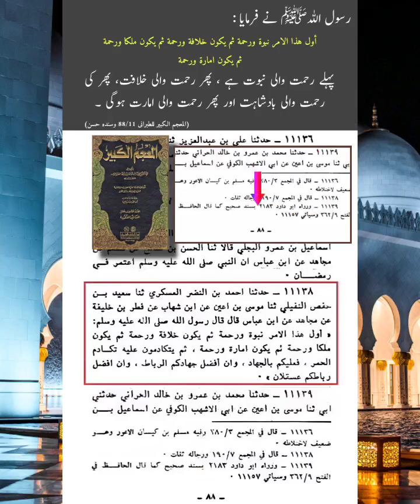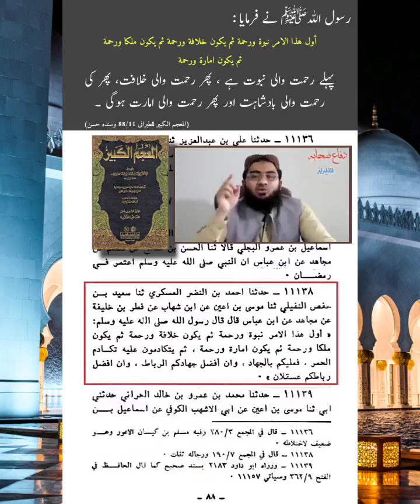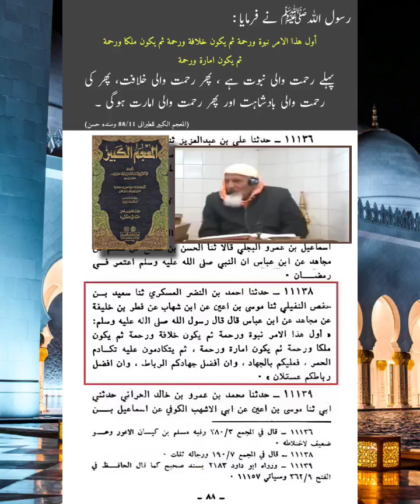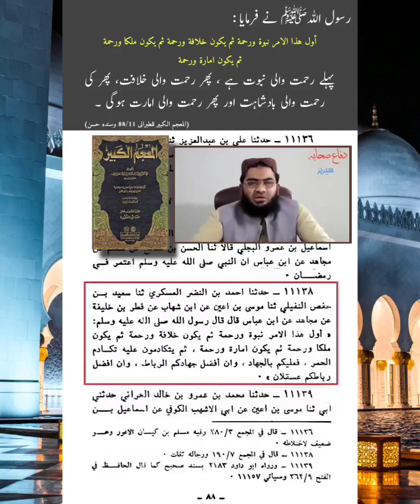Kya Nabi Kareem ﷺ Ne Sayyidna Muawiya RA k Barre Main Khilafat / Badshahi ki Basharat Di thi?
🌻 سیدنا عبداللہ بن عباس رضی اللہ تعالی عنہ فرماتے ہیں رسول اللہ ﷺ نے ارشاد فرمایا: اس دین کی ابتداء رحمت بھری نبوت سے ہوئی۔ پھر رحمت والی خلافت ھو گی  پھررحمت بھری بادشاہت آئے گی۔۔۔۔
(المعجم الکبیرللطبرانی: حدیث 11138 و سندہ صحیح)

محدث ہیثمی ؒ فرماتے ہیں اس حدیث کے تمام راوی ثقہ ہیں۔
(مجمع الزوائد ج5ص190حدیث 8964)

فائده :1#۔ یاد رہے کہ ایک شخص ایک ہی وقت میں بادشاہ بھی کہلاسکتا ہے اور خلیفہ بھی جیسا کہ اللہ تعالی نے قرآن پاک میں حضرت داؤد عليه الصلاة والسلام کے متعلق ارشاد فرمایا:

اور اللہ تعالی نےداؤد کو بادشاہت اور حکمت عطا کی (پارہ#2سورۃ البقرہ آیت نمبر251 )
 اور دوسری جگہ فرمایا :
اے داود! بیشک ہم نے تجھ کوزمین میں خلیفہ بنایا (پارہ 23سورۃ ص آیت نمبر 26)
پہلی آیت میں آپ کوبادشاہ جبکہ دوسری آیت میں خلیفہ فرمایاگیا۔

فائدہ#2.
بعض نادان لوگ "ملوکیت" کا لفظ سن کر ہی بھڑک اٹھتے ہیں۔ جیسے ملوکیت کسی بہت ہی بری بلاکا نام ہو۔
 حالانکہ اگر قرآن و حدیث پر غور کیا جائے تو معلوم ہوتا ہے کہ نہ تو خلافت فی نفسہ اچھی چیزہے اور نہ ہی ملوکیت فی نفسہ بری۔
 بلکہ جیسے خلافت  خلیفہ وقت کےاچھے یا برے فعل سے اچھی اور بری کہلاتی ہے اسی طرح ملوکیت بھی بادشاہ کے بھلے اور برے عمل سے اچھی یا بری ٹھہرتی ہے .
{یہاں خلافت سے متعلق گفتگو خلفاءراشدین کے بعد والے خلفاء کے اعتبار سے ہے کیونکہ خلفائے راشدین کی خلافت کی عظمت وصداقت قرآن و حدیث سے واضح طورپرثابت ہے ۔}
غورفرمائیں:بنو امیہ اور بنو عباس کے بہت سے حکمران ایسے تھے جن کو نام تو خلیفہ کادیا جاتا تھا لیکن انہوں نے  "کارنامے" ایسے سرانجام دیے کہ اللہ کی پناہ۔ اسی طرح بےشماربادشاہ مثلا محمود غزنویؒ ،اورنگزیب عالمگیرؒ جیسے حکمران کہلاتے توبادشاہ  تھے  مگر ان کی رحم دلی اور خداترسی سے ہر خاص و عام واقف ہے۔
ہذافقط خلیفہ اوربادشاہ کے نام کودیکھ ہی اچھا یابراہونے کافیصلہ نہیں کرناچاھیے۔۔
اگر(ملوکیت) بادشاہت بہت ہی  بری چیز ہوتی تو اللہ تعالی آل ابراھیم کی دی جانے والی "ملوکیت" کو بطور انعام و احسان ذکر نہ فرماتے۔

ارشاد باری تعالی ہے.:
پس ہم نے آل ابراہیم کو کتاب اور حکمت عطا فرمائئ اور ہم نے ان کو بڑی" بادشاہت" بھی دی ۔
(پارہ#5۔سورہ النساءآیت#54)
اور اسی طرح داؤد علیہ السلام کے متعلق فرمایا:
اور اللہ نے ان کو بادشاہ "ملوکیت" عطا فرمائ۔

خیر جیسا کہ آپ اوپر حدیث پڑھ چکے ہیں کہ
سیدنا عبداللہ بن عباس رضی اللہ تعالی عنہ فرماتے ہیں اللہ کے رسول ﷺ نے ارشاد فرمایا: اس دین کی ابتداء رحمت بھری نبوت سے ہوئی۔ پھر رحمت والی خلافت ھو گی  پھررحمت بھری بادشاہت آئے گی۔۔۔۔

یعنی: ( اس امت میں اقتدار سنبھالنے کا آغاز ) نبوت اور رحمت کے ساتھ ہوگا اس کے بعد خلافت اور رحمت کا دور شروع ہوگا؛اس کے بعد بادشاہت اور رحمت کا دور آئے گا.
اس حدیث سے معلوم ہوا کہ اس امت میں اقتدار سنبھالنے کا جو معاملہ ہے اس کا پہلا دور آپ ﷺ کا دور ہے جسے نبوت اور رحمت والا دور کہا گیا اس کے بعد جو دور شروع ہوگا وہ خلافت اور رحمت والا دور ہوگا ؛ یہ خلفاء راشدین کا تیس سالہ دور ہے نیز حدیث کے اس جملہ سے چاروں خلفاء راشدین رضوان اللہ علیہم اجمعین کی خلافت بر حق ثابت ہوئی۔
اس حدیث میں خلافت والے دور کے بعد جس دور کا تذکرہ ہے اس کو بادشاہت اور رحمت والا دور کہا گیا اور اس سے مراد معاویہ رضی اللہ عنہ کا دور ہے اس حدیث کے ٹکڑے نے ثابت کر دیا کہ معاویہ کی بادشاہت رسول اللہ ﷺ کے ہاں رحمت والی بادشاہت ہے اور محمود و تعریف شدہ ہے۔الحمدللہ
یہ حدیث لمحہ فکریہ ہے ان افراد کےلیے جو معاویہ رضی اللہ عنہ کی بادشاہت پر اعتراضات کرتے ہیں۔

اس حدیث کی وضاحت میں شيخ الإسلام ابن تیمیہ رحمہ اللہ نے فرمایا:
(فتاوى شيخ الاسلام الجزء الرابع ص 248):

علماء متفق ہیں کہ معاویہ رضی اللہ عنہ اس امت کے تمام بادشاہوں میں افضل ترین ہیں بے جو ان سے پہلے چار گزرے ہیں وہ نبی ﷺ کےخلفاء تھے جبکہ معاویہ پہلے بادشاہ ہیں اور ان کی بادشاہت رحمت والی بادشاہت تھی جیسا کہ حدیث میں ہے کہ ( اس امت میں) ملک ( اقتدار ) سب پہلے نبوت اور رحمت والا ہے پھر خلافت اور رحمت والا شروع ہوگا پھر بادشاہت اور رحمت والا دور شروع ہوگا( یہ اس وقت تک اور اتنے بادشاہوں تک چلے گا جب تک اللہ چاہے گا ) اسکے بعد پھر بادشاہت اور اور ظلم والا دور شروع ہوگا اسکے بعد پھر بادشاہت اور دوسروں کو چبانے والا( یعنی ستم اور ظلم کا دور ) آئے گا۔
آگے شیخ الاسلام نے فرمایا معاویہ رضی اللہ عنہ کی بادشاہت میں جو رحمت؛ بردباری اور مسلمانوں کے لیے منافع موجود تھے وہ دلالت کرتے ہیں کہ معاویہ کی بادشاہت تمام بادشاہوں سے اعلی ہے ؛ ہاں جو ان سے پہلے چار ( حکمران ) تھے ( یعنی خلفاء راشدین وہ معاویہ سے ہر اعتبار سے افضل تھے ) وہ تو خلفاء نبوت تھے۔

امام ابن أبي العز الحنفي رحمہ اللہ فرماتے ھیں کہ "أول ملوك المسلمين معاوية وهو خير ملوك المسلمين" (شرح العقيدة الطحاوية (ص 722)) معاویہ رضی اللہ عنہ مسلمانوں کے سب سے پہلے اور بہتریں بادشاہ تھے۔